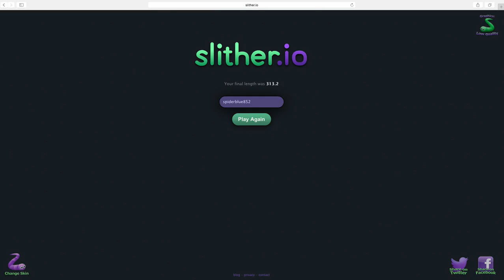slither.io avec zombie20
je sais on entend pas bien zombie20 mais on fait avec ! et désoler pour ma voie c'est mon micro qui bug je ne suis pas enrhumer